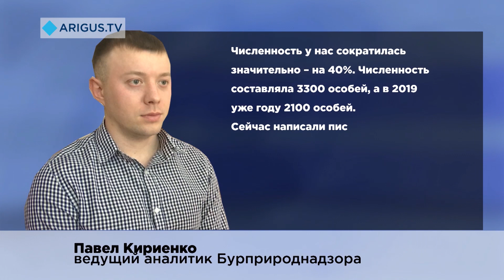Карантин по бешенству могут ввести в Бурятии. Подтвердился еще один случай заражения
Какие меры планируется предпринять?